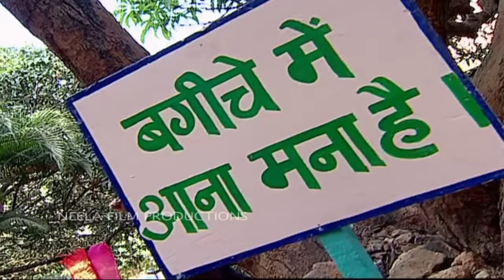Ep 1128 - Taarak Mehta Ka Ooltah Chashmah - Full Episode | तारक मेहता का उल्टा चश्मा